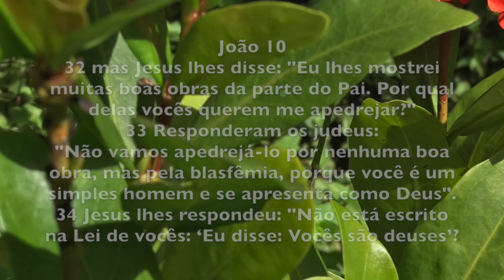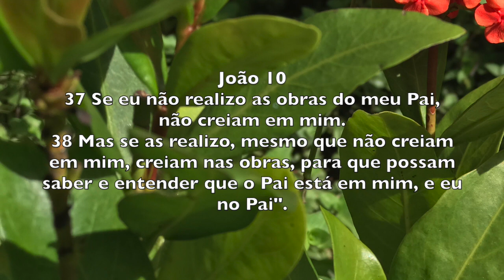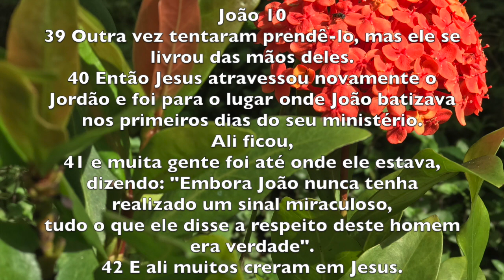37) Jo 10 v32-42 – Ovelhas Incrédulas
Um passeio pelo belíssimo jardim da Palavra de Deus, evangelho de João.
Episódio 37